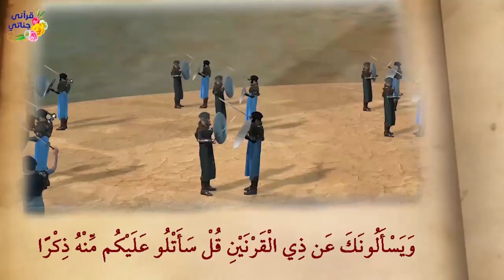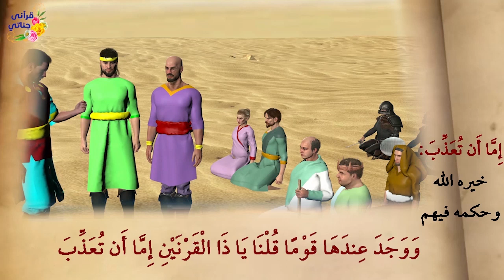روائع القصص ذو القرنين وسيدنا داود وسليمان وسيدنا صالح وسيدنا إبراهيم وزوجتيه وسيدتا العزير